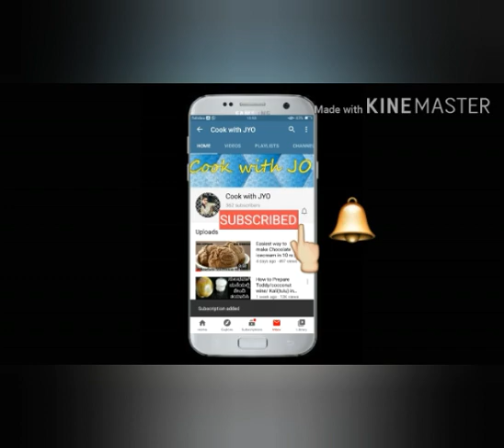Kokum/Punarpuli Sharbat(Kannada) | Healthy Cooling summer drink | ಆರೋಗ್ಯಕರ ಪುನರ್ಪುಲಿ ಶರ್ಬತ್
Kokum Sharbath/Punarpuli Sharbat

Kokum has lot of health benifts like anti inflammatory property,anti ageing property, anti oxidant property. It helps to lower choleaterol and hwnce in weight loss also.It is food for heart and sugar patients.it also helos on digestion.For more health benifits skip the sugar.Replace sugar with honey or date syrup.

Ingredients
1.Kokum fruit peel
2.cardamom
3.salt
4.sugar
5.basil seed
6.water